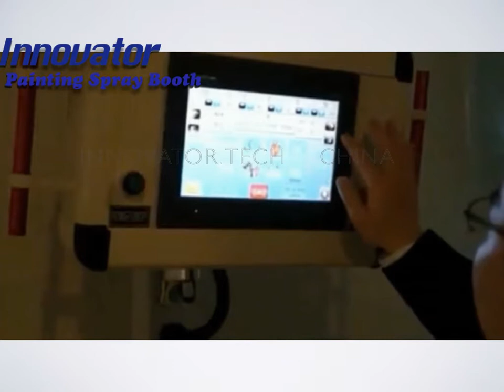How to install the spray booth？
car painting， spray booth